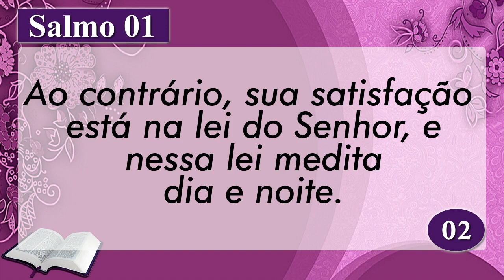PALAVRA DE HOJE RETRO DIA 19 DE JUNHO DE 2021 | Sábado